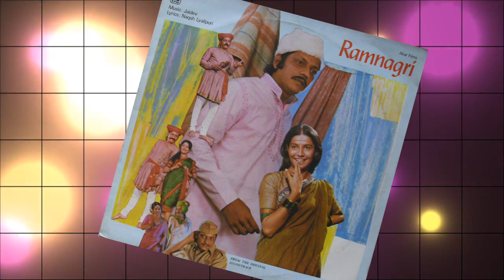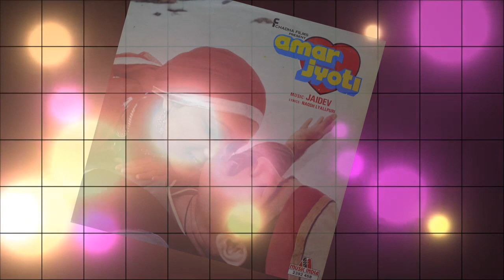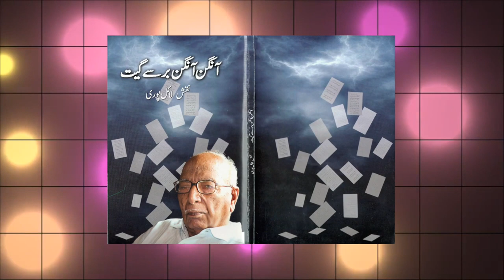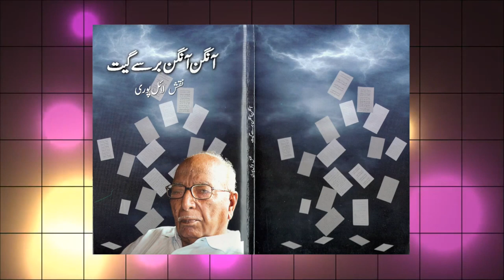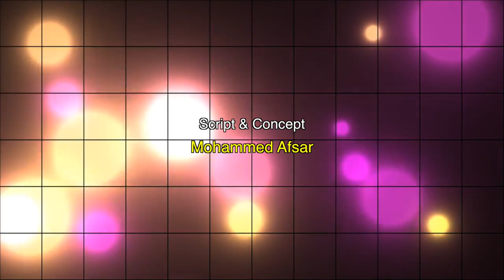Naqsh Lyallpuri - The Immortal | Bollywood Journey | Life History in Brief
Rupahale Naqoosh  - Naqsh Lyallpuri ..
Life History in brief .